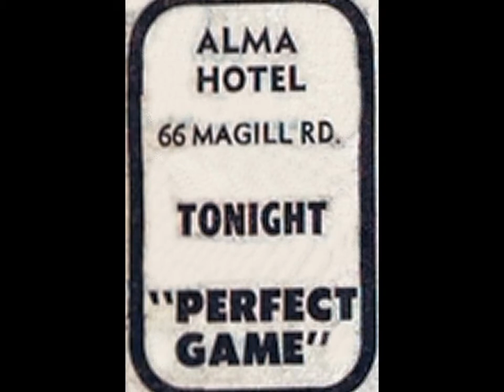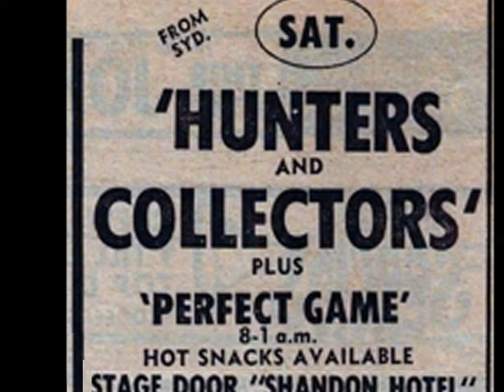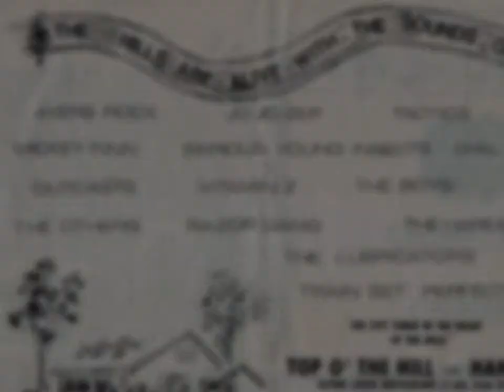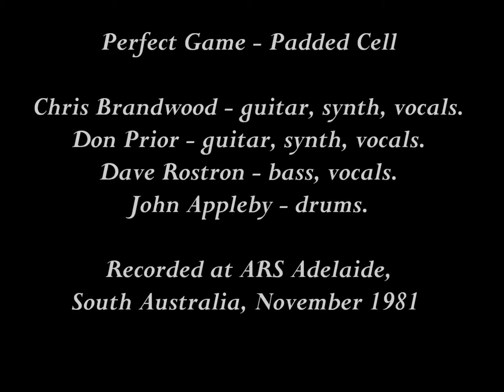Perfect Game - White Collar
Perfect Game were a quite successful band from Adelaide, South Australia who supported many touring international and top national bands between 1981 and 1984. This very catchy song, White Collar, is from their self-funded cassette tape that reached number 2 on the local Triple M charts. I was in a band on the Adelaide music scene back then (The Rejects) and I remember going to watch-listen to Perfect Game many times between 1981-82 and appreciated their musical tightness and excellent live sound.
I recently re-discovered this cassette tape (now over 31 years old) and transferred the tracks to a Zoom R24 digital recorder.
The original recording was made at ARS Studios Adelaide in November 1981. the band was..
Chris Brandwood - guitar, synth, vocals.
Don Prior - guitar, synth, vocals.
Dave Rostron - bass, vocals.
John Appleby - drums.